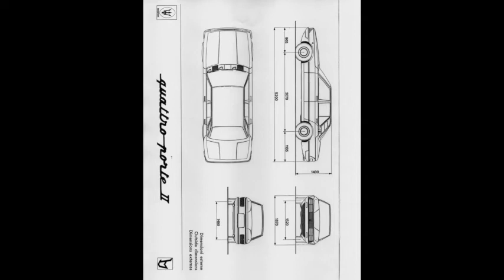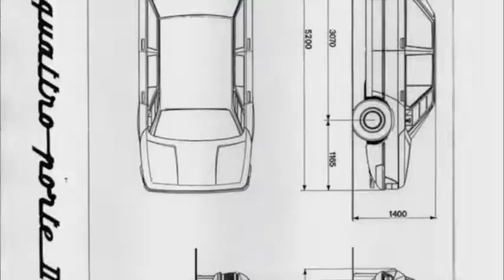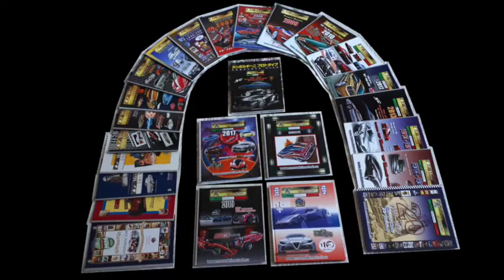Maserati Quattroporte II Bertone